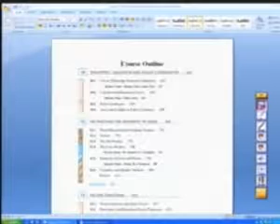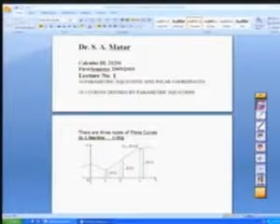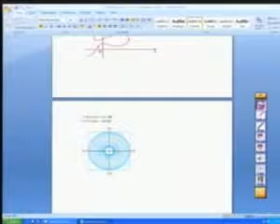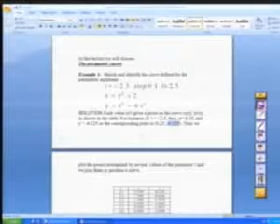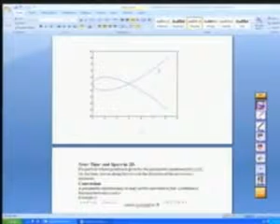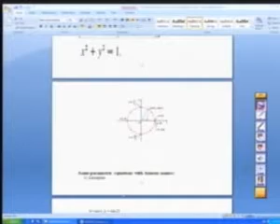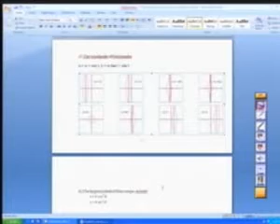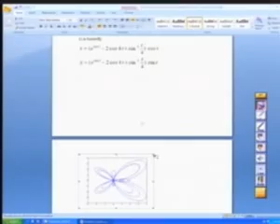Calculus 3 - Lecture 3